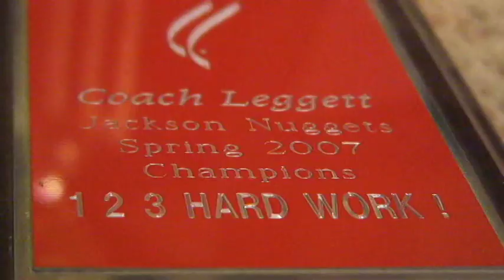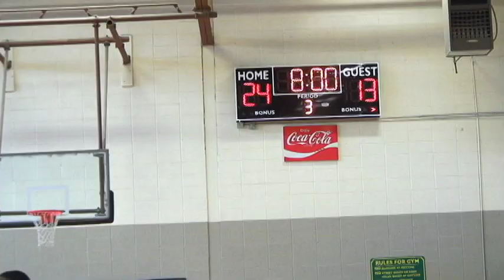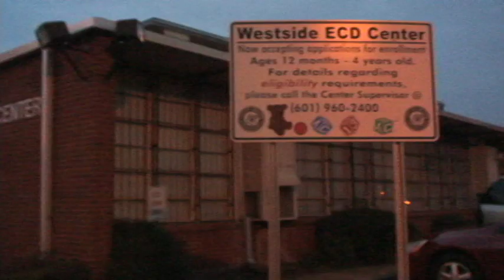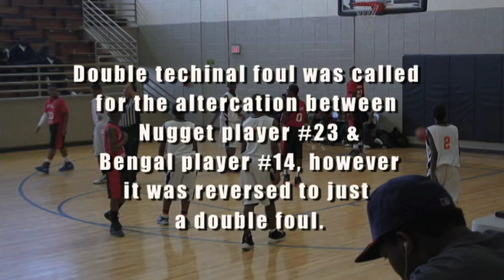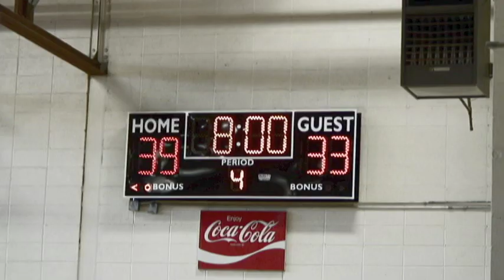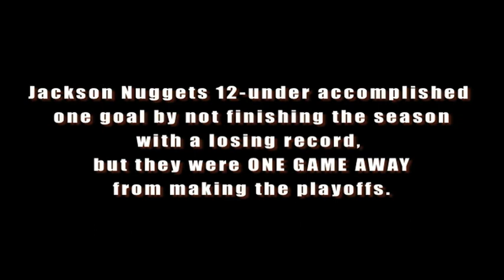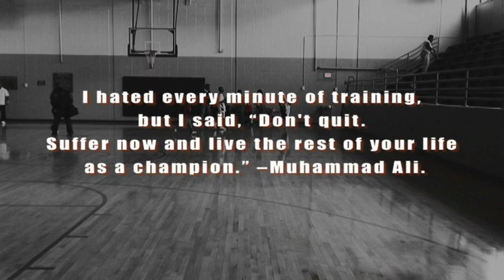One Game Away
Jackson State University's MC 426 Broadcast Documentary
2012 Spring Semester

Group Members
Lanis Leggett
Cammrynn Stith
Jason Hathorn

Documentary
4/27/12

Editor
Lanis Leggett

Cammrynn Stith

Camera operators:
Cammyrnn Stith, Lanis Leggett, Carl Parker Jr., Jason Hathorn

Narrator:
Jason Hathorn

Assistant Editors:
Cammrynn Stith, Jason Hathorn

Starring:
Coach Larry Leggett
Coach Lanis Leggett
Jackson Nuggets 12--under basketball team

Special thanks
Mass Communications Department
JSU TV 22
Dr. Sunny Fridge
Larry Leggett
Westside Community Center
Johnnie Champion Community Center
Jackson Nuggets 12-under team
Jackson Titans 12-under team
Byram Bengals 12-under team
Parents of Jackson Nuggets 12-under team

In life we believe that:
There are many life lessons you can learn within team sports from striving for excellence, communication, accountability and perseverance; these are the skills you will need to make it in any sport; these are the skills you will need to make it in life.

Story:
The film follows the Jackson Nuggets 12 under basketball team on their journey of trying to capture their 1st ever playoff berth in Jackson, MS's cartoon basketball city league. There are two games left in the season, and the team only needs to win one game to make it. Ever since this particular group of players have moved up one age group in this league, they have always fell short of making the playoffs; now by adding a 12 year old 6 ft 3in center, they have enough talent and size to make it.

Ultimately, we want the audience to feel:
involved in the team goals of making the playoffs, and understand that it will take hard work to reach that goal.

and to understand that:
the game of basketball is just another extension of the game of life. Your character will ultimately determine if you have what it takes to win or lose, and when the chips are down and not in your favor, how will you then respond in the face of defeat? Will you stay at the bottom or will you have the courage to keep climbing?